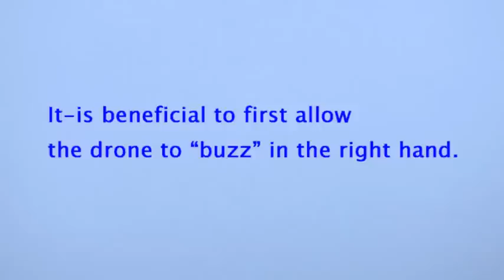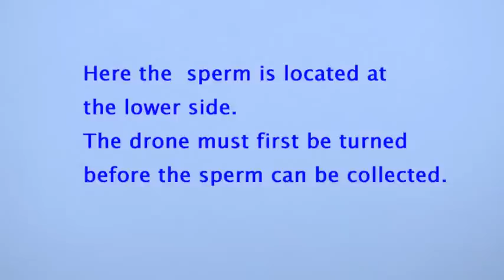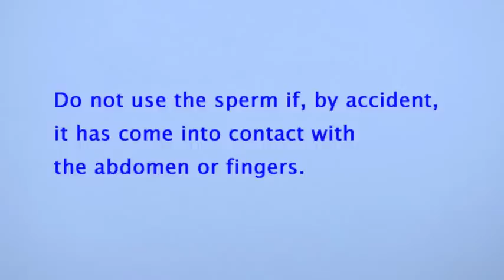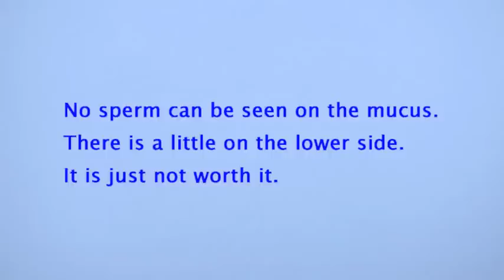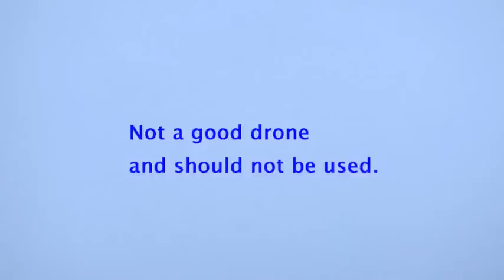Drone sperm collecting